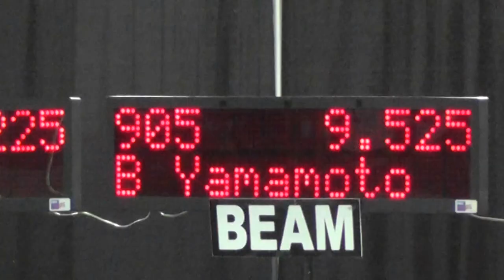Oregon Spring Invitational 2017 Beam 1st Place